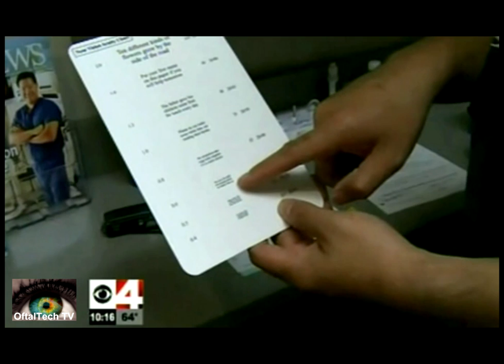Implante para Presbicia Raindrop